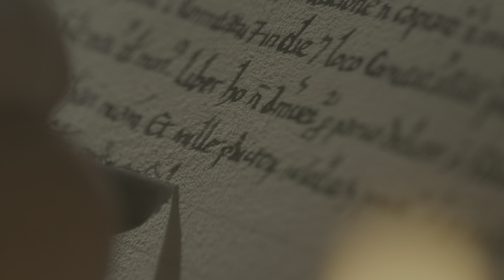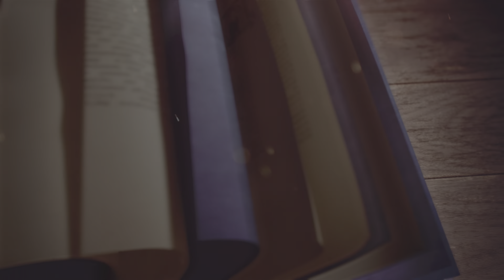Age of Empires IV #39 🌏 HDR | 4K60FPS ☣ THE NORMANS - 1217 - Second Battle of Lincoln - Part 2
The crackling sound has returned?! HOW?!?!?!?!

Maxed out graphics settings. 4K. Uncommented Gameplay (at least for now). An old storyline in new cloth.

About Age of Empires IV

"Age of Empires is a series of historical real-time strategy video games, originally developed by Ensemble Studios and published by Xbox Game Studios. The first game was Age of Empires, released in 1997."

Initial release date: October 28, 2021
Publisher: Xbox Game Studios
Series: Age of Empires
Engine: Essence Engine
Awards: The Game Awards for Best Sim/Strategy Game
Platform: Microsoft Windows
Developers: Relic Entertainment, World's Edge

Youtube-Tags: AgeOfEmpires DefiniteEdition AgeOfEmpiresDefiniteEditon LordOfTheRings(CuzItsAwesome)